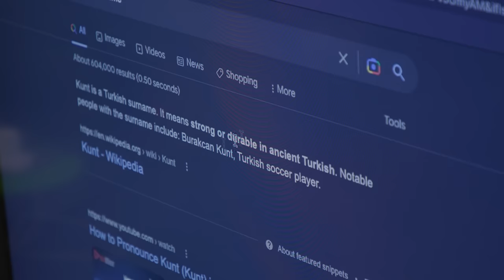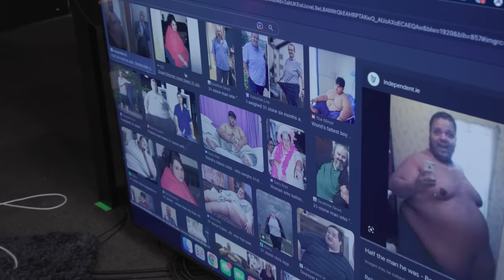Seann Walsh | Have A Word Podcast #209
If you want to live a more empowered life, therapy can get you there.

Grab your EXCLUSIVE NordVPN Deal by going to get a Huge Discount off your NordVPN Plan + a Bonus Gift! It’s completely risk free with Nord’s 30 day money-back